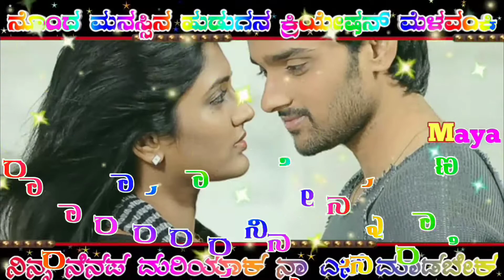ನಾ ಸತ್ತರ ನಿನ್ನು ಒಬ್ಬಾಕೆ ಅಳುವುದ ಲವ್ ಪ್ಯೆಲೂರ ವಿಡಿಯೋ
ಪ್ರೀತಿಯ ಹೆಸರಲ್ಲಿ ಟೈಂ ಪಾಸ್
ನಾ ಸತ್ತರ ನಿನ್ನು ಒಬ್ಬಾಕೆ ಅಳುವುದ
ತಗಿಬ್ಯಾಡ ನಿನ್ನು ದುಃಖದ ಧ್ವನಿ
ಲವ್ ಪ್ಯೆಲೂರ ಕಥೆ ಇದ